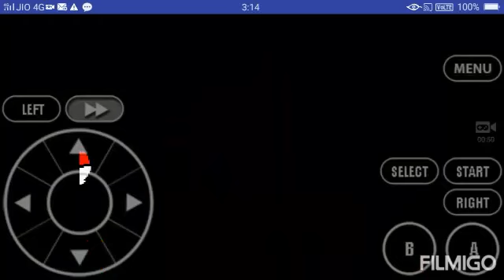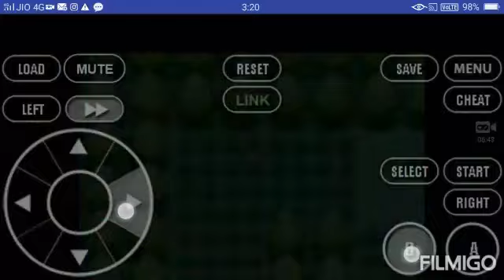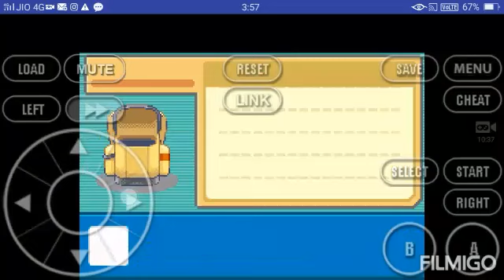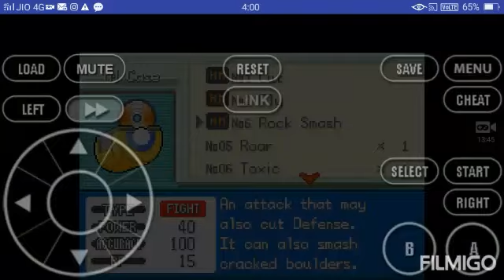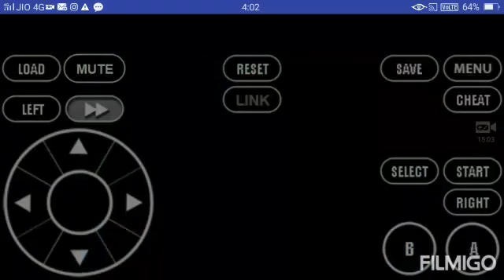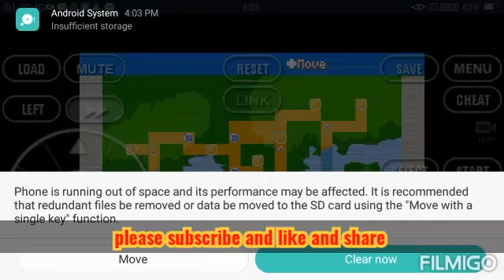Pokemon azure horzine! Going for next gym episode 7 in Hindi HD